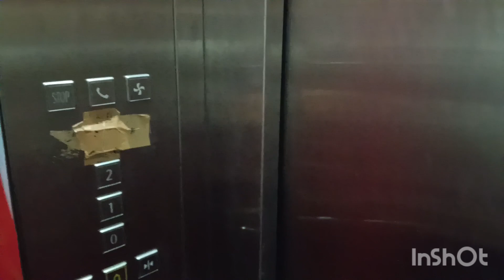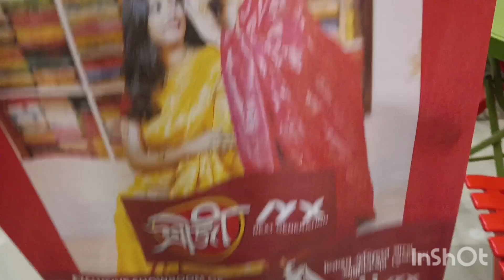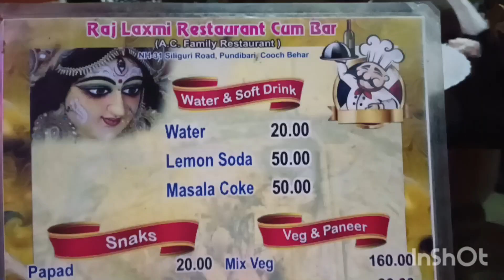১৯.০৮.২০২৪ এ কি কি করলাম। খুব মজা করলাম আজকের দিনটি।youtube